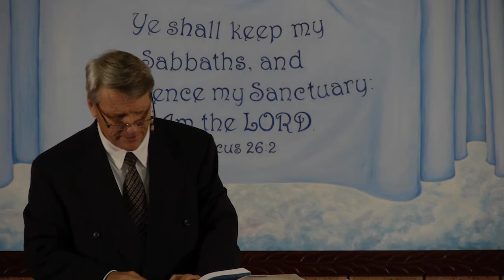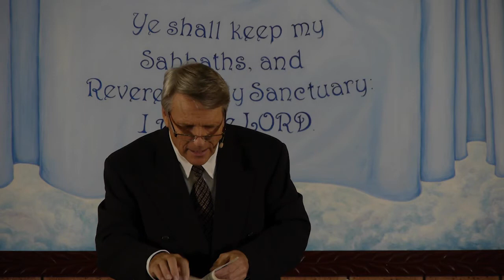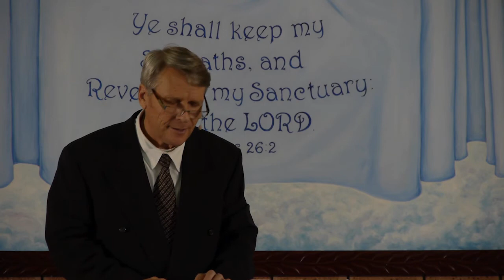Patiently Waiting - John Thiel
To download or listen to the mp3 audio, click here and look under year of sermon from date above.